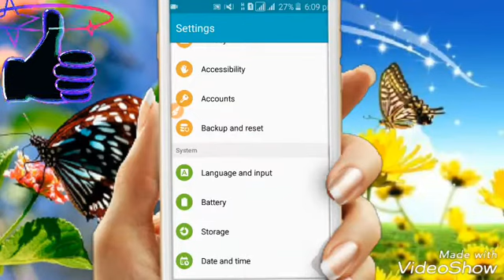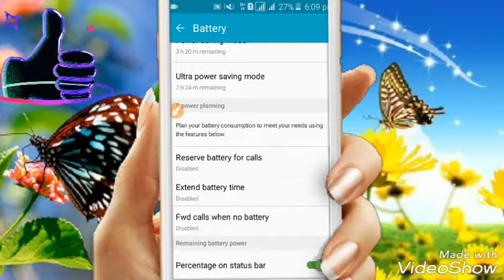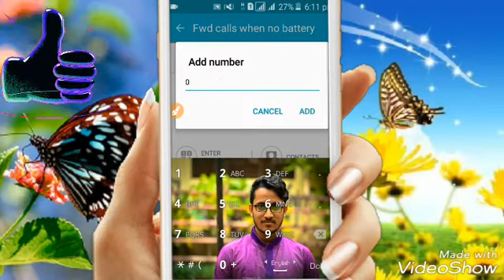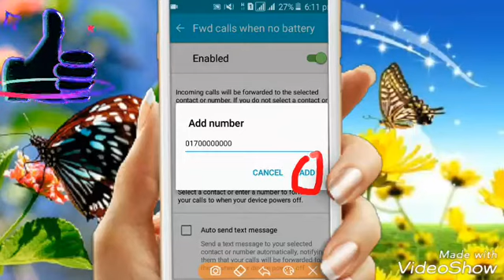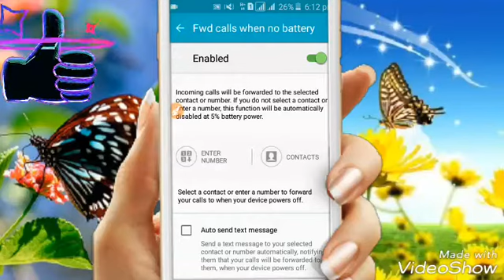মোবাইলের চার্জ শেষ হয়ে গেলে কল অটো চলে যাবে অন্য ফোনে | Auto Forward Call When Battery Is Empty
Auto forward call when no battery. If your mobile's battery charge is empty then you can forward or divert all cal to your another mobile by chaging a setting on your phone. So divert your call when your mobile is off.